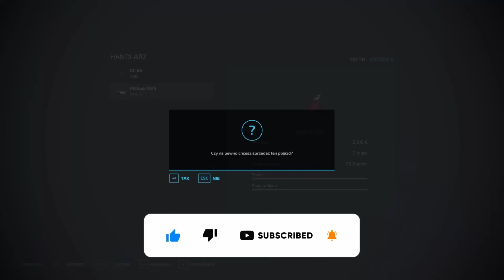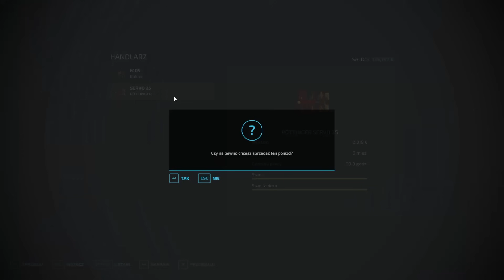NOWA SERIA 🔥 Gram REALNIE w Alpach #1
Napisy zostały wygenerowane automatycznie i mogą zawierać błędy.